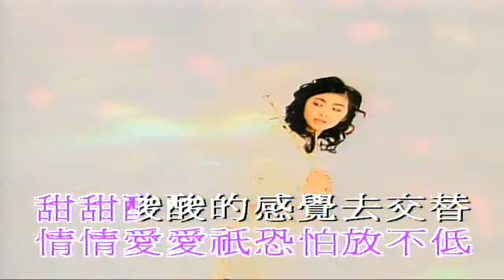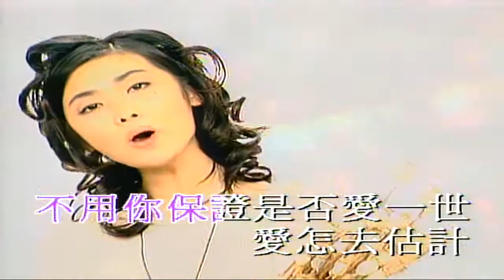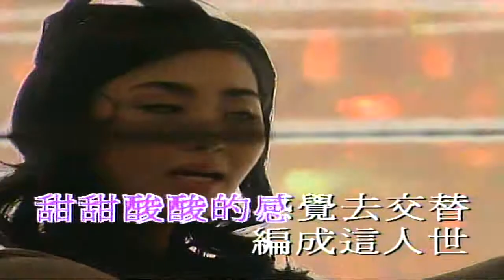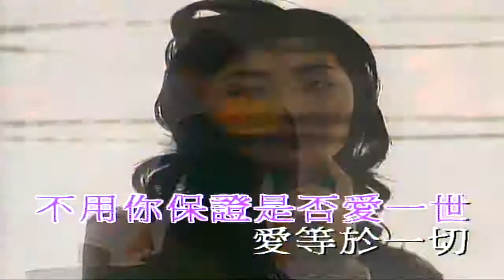愛等於一切（音樂）鄒靜